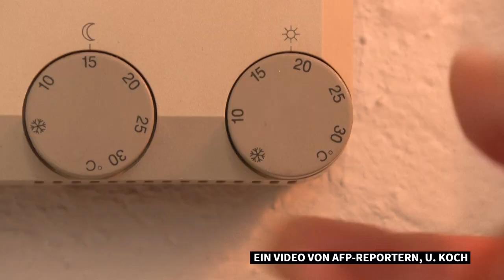Ampel in der Krise: Wo die Parteien im Streit um AKW-Laufzeiten stehen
Im Streit um längere Laufzeiten für Atomkraftwerke ist ein Spitzengespräch bei Bundeskanzler Olaf Scholz (SPD) gescheitert. Während die Grünen die AKW Isar 2 in Bayern und Neckarwestheim 2 in Baden-Württemberg lediglich bis April weiterlaufen lassen wollen, fordert die FDP deutlich längere Laufzeiten auch für das dritte noch am Netz befindliche Kraftwerk Emsland.